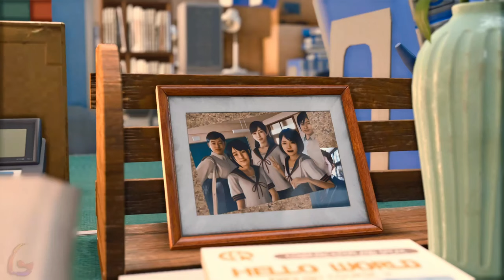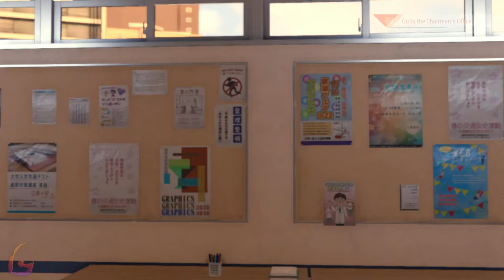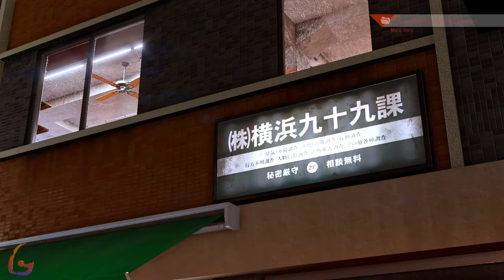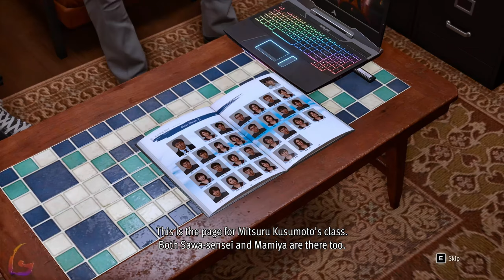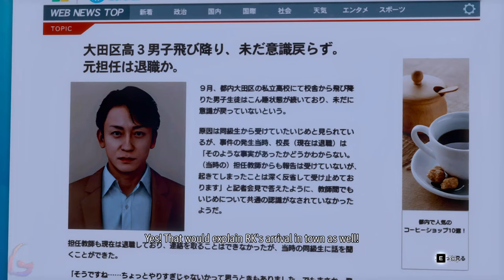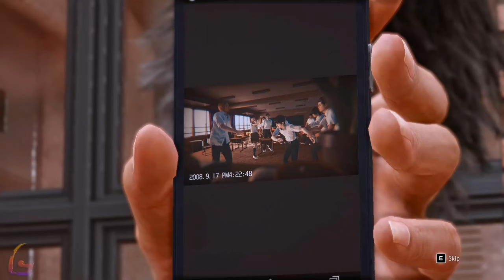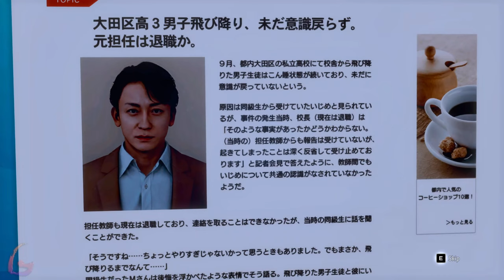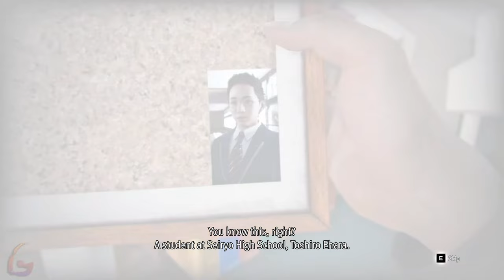Lost Judgement Gameplay Walkthrough [Full Game PC - Chapter 7 - Chapter 8 - Chapter 9] No Commentary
Lost Judgement Gameplay Walkthrough [FULL GAME] No Commentary will include the full game story on PC. This Lost Judgement Gameplay Walkthrough Full Game No Commentary is 60fps and will be in either 1080p or 1440p and will include a Gameplay Walkthrough of the Full Game Movie or All Cutscenes Longplay edition of Lost Judgement which is No Commentary, most likely in a video after the ending of the game Gameplay Walkthrough.

Lost Judgment is an action-adventure video game developed by Ryu Ga Gotoku Studio and published by Sega. It was released for PlayStation 4, PlayStation 5, Xbox One and Xbox Series X/S on September 24, 2021 and for Windows on September 14, 2022. A sequel to the 2018 game Judgment (a spin-off of the Like a Dragon series), the game focuses on private detective Takayuki Yagami as he investigates a criminal accused of both sexual harassment and murder.

00:00 - Chapter 7: Blindsided
32:00 - Chapter 8: Phantom of Ijincho
1:20:00 - Chapter 9: The Weight of Guilt